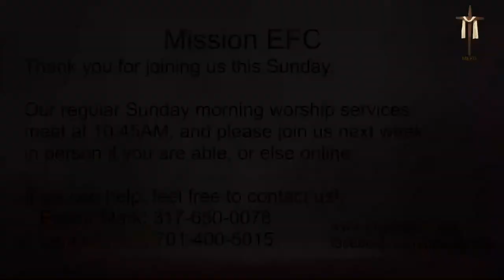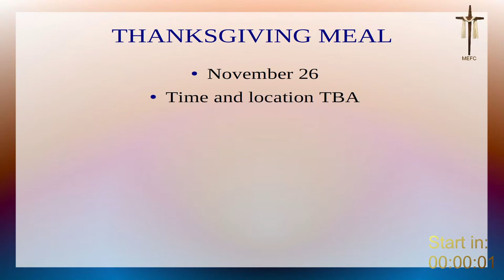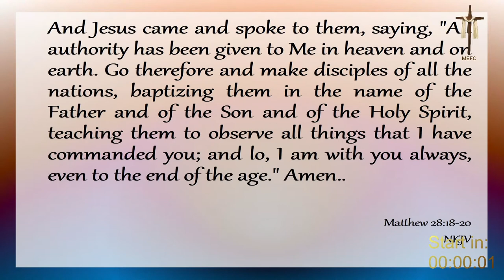MEFC 2020 11 01 Service "Love Knows No Limits!"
This is our Nov. 1st live feed of our Sunday Morning Service.